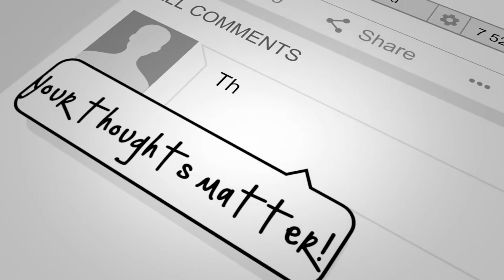Beast - Official Trailer reaction - Thalapathy Vijay IS BACK!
My💋 💋is where you get the best💟
✅ Sex Education
✅ Fitness / health / nutrition
✅ Personal Advice
✅ Personalized ASMR
✅ Personal videos by your request.

⏰Stream Timestamps⏰

00:00 - Start of stream
01:12 - Start of "Beast - Official Trailer reaction - Thalapathy Vijay IS BACK!"
04:10 - Final thoughts